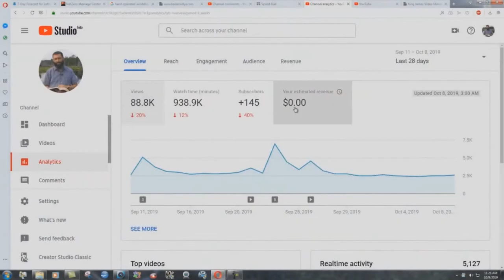The Serious Sin Of Gambling